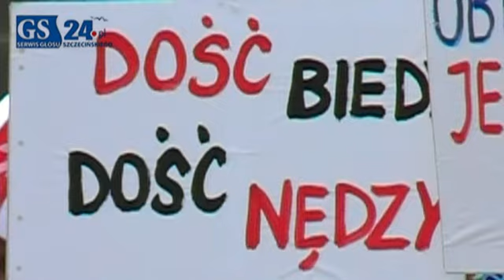Urzędnicy wyszli na ulicę. "Dość biedy, dość nędzy"